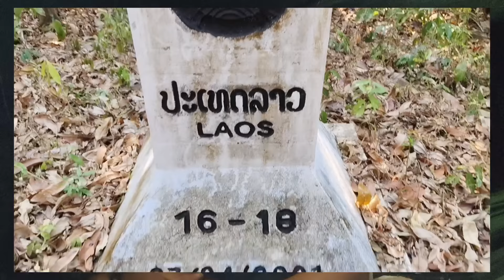เรื่องเล่า อาถรรพ์พรายต้นผึ้งป่า.เเห่งเทือกเขาพนมดงรัก(จากประสบการณ์จริง)อ้ายสิงห์เสียเส้น